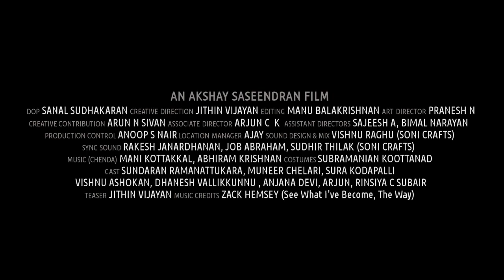BALI (ബലി) | New Malayalam Short Film | Official Trailer | Akshay Saseendran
TRAILER | JITHIN VIJAYAN
MUSIC CREDITS | ZACK HEMSEY (See What I've Become, The Way)
AN AKSHAY SASEENDRAN FILM
DOP | SANAL SUDHAKARAN
CREATIVE DIRECTION | JITHIN VIJAYAN
EDITING | MANU BALAKRISHNAN
ART DIRECTOR | PRANESH N
CREATIVE CONTRIBUTION | ARUN N SIVAN
ASSOCIATE DIRECTOR|  ARJUN C  K
ASSISTANT DIRECTORS | SAJEESH A, BIMAL NARAYAN
PRODUCTION CONTROL | ANOOP S NAIR
LOCATION MANAGER | AJAY
SOUND DESIGN & MIX | VISHNU RAGHU (SONI CRAFTS)
SYNC SOUND | RAKESH JANARDHANAN, JOB ABRAHAM, SUDHIR THILAK (SONI CRAFTS)
MUSIC (CHENDA) | MANI KOTTAKKAL, ABHIRAM KRISHNAN COSTUMES|  SUBRAMANIAN KOOTTANAD
CAST | SUNDARAN RAMANATTUKARA, MUNEER CHELARI, SURA KODAPALLI, VISHNU ASHOKAN, DHANESH VALLIKKUNNU , ANJANA DEVI, ARJUN, RINSIYA C SUBAIR